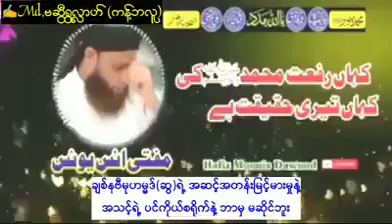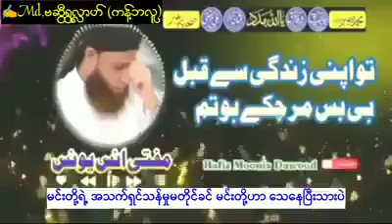June 8, 2022